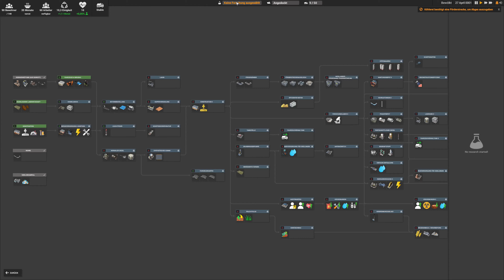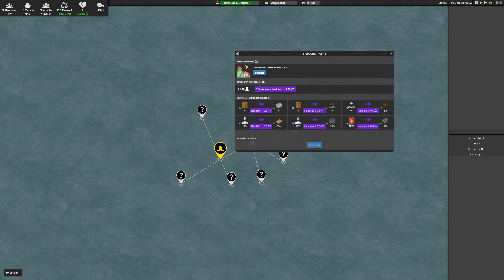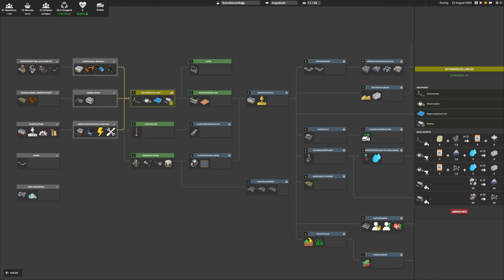Captain of Industry - Admiral Schwer - Du kommst nicht vorbei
Völlig unerfahren auf dem höchsten schwierigkeitsgrad erleben wir einen guten start. Hoffen wir, dass es so bleibt.